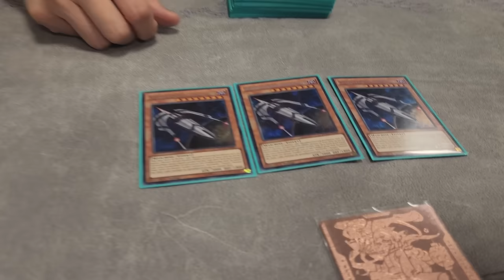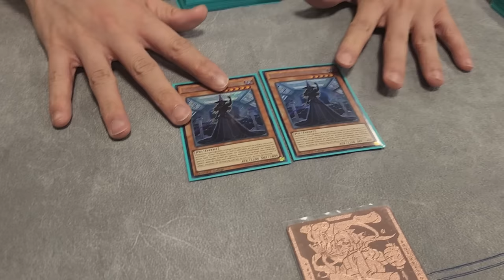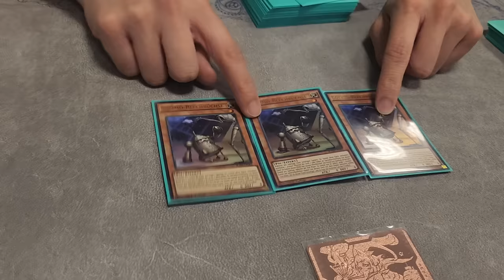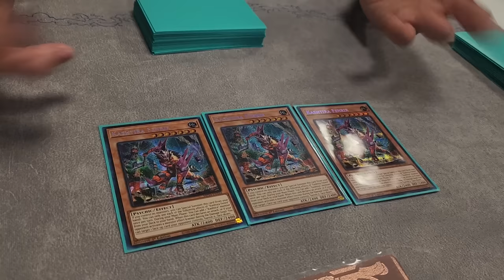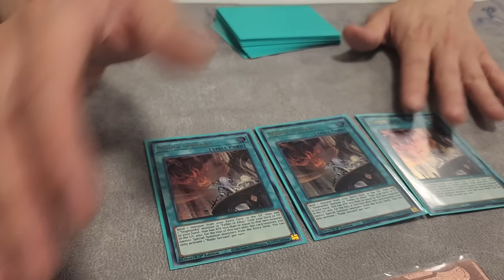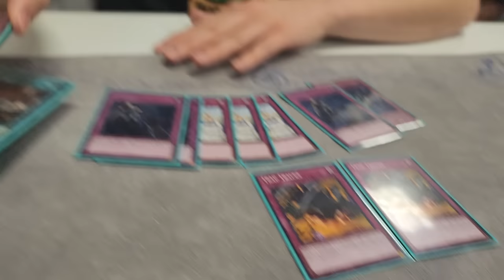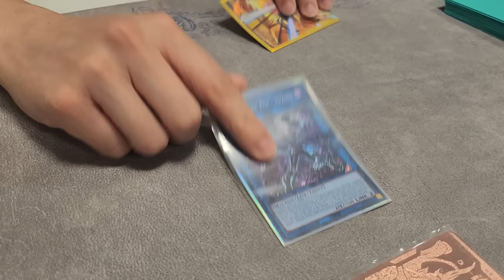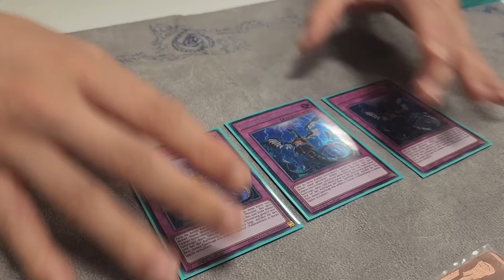Yugioh New Format October 2023 2nd Place Deck Profile- Kozmo - Johnny Nguyen